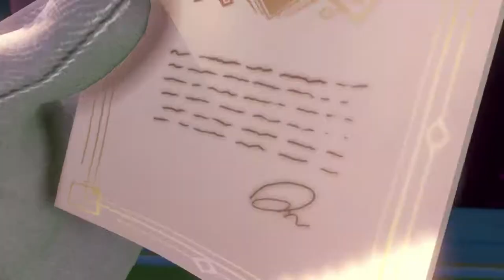SH#T GOT REAL - Luigi's Mansion 3 #1